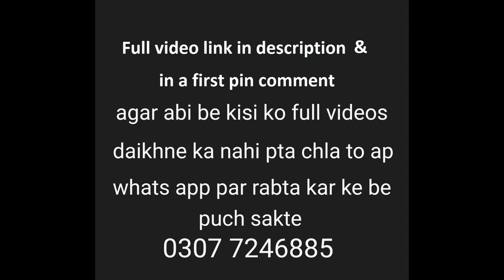qurbani of camel main road 2022 / full video link in description 👇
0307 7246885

Join us as we capture the essence of Eid Al-Adha and the timeless tradition of Camel Qurbani. This video showcases the religious significance and cultural celebrations of one of the most important festivals in the Islamic calendar. Experience the emotion, devotion and the beauty of this unique custom in its full glory. Let us come together to celebrate the spirit of Eid and pay homage to our faith. Watch now and be a part of this unforgettable celebration.

"Honoring the Tradition of Camel Qurbani on Eid Al-Adha"
"A Journey Through the Celebration of Eid Al-Adha and Camel Sacrifice"
"Celebrating the Spirit of Eid Al-Adha with a Moving Camel Qurbani"
"Eid Al-Adha: A Festival of Sacrifice and Devotion"
"The Significance of Camel Qurbani on Eid Al-Adha"
"Experiencing the Beauty of Camel Qurbani on Eid Al-Adha"
"The Heartfelt Celebration of Eid Al-Adha through Camel Qurbani"
"Eid Al-Adha: A Cultural and Religious Milestone"
"Preserving the Tradition of Camel Qurbani on Eid Al-Adha"
"Eid Al-Adha: A Time for Reflection and Renewal Through Camel Sacrifice".